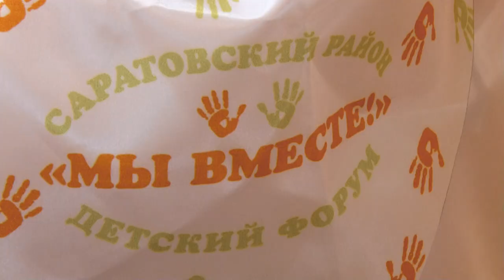Детский форум "Мы вместе" в Саратовском районе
В санатории "Волжские дали" прошел детский форум "Мы вместе". Он был приурочен к отмечавшемуся 1 июня Дню защиты детей.

В мероприятии приняли участие десятиклассники из Дергачевского, Ершовского, Озинского, Федоровского и Саратовского районов региона. Главной темой стал выбор школьниками будущей профессии.